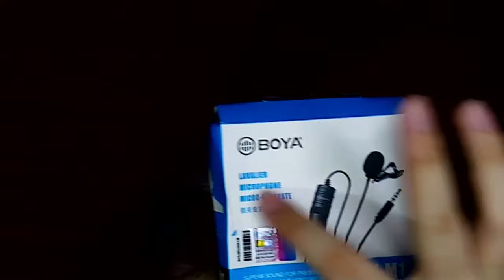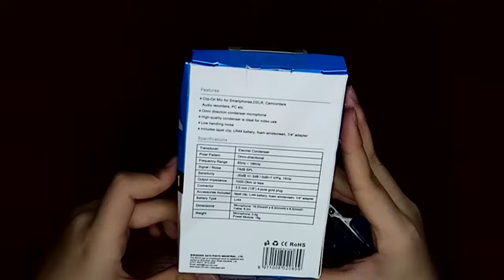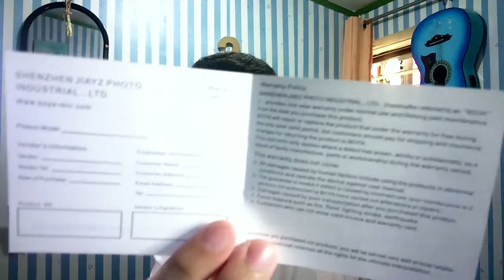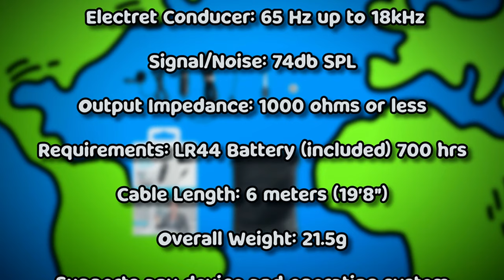BEST BUDGET LAPEL MIC FOR VLOGGING & ONLINE CLASSES - Boya BY-M1 Unboxing and Review 2024! (Shopee)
VIDEO TITLE:

BEST BUDGET LAPEL MIC FOR ONLINE CLASSES & SMALL YOUTUBERS?!? Boya BY-M1 Lav Microphone Unboxing and Review 2021

DESCRIPTION:

Hey People of Earth, welcome back to another video for this channel! In today's video, I will be unboxing and reviewing the BOYA ® Boya BY-M1 Lavalier Microphone (lapel mic with clip). It has a lot of features that you need to konw including the audio quality, accessories and price all in this video so watch 'til the end. Don't worry because this microphone supports all devices and it's very budget-friendly at a low cost (Lazada & Shopee 6.6 & 7.7 Mega Sale). This video also offers mic test and sound quality check as you watch the video so sit back, relax and enjoy the show. EARTHLY NUMBA' ONE!!!

Gaming, Unboxing & Reviews, How-to's, and other FUN contents as well. 👍

Binge Watch On All My EXCITING & CRAZY Videos Here! - Earthly Gameplays & Playthroughs (COLLECTION) | Very Earthly-Being:
Tags and search terms: (Don't mind)
11
12
2021
2020
add to cart
adobe products free
adobe creative cloud for free
alternative
android
apps
apple
apple products
audio editor
audio quality
better audio
bm800
bm800 alternative
bm800 fix
budget mirrorless camera
budget dslr camera
canon
canon m50
content creators
content
create
dslr
dslr cameras
earthlings
earthy
easy tutorial
fix
fixed price
for cellphones
free
free editing softwares 2021
free games 2021
fujifim
good quality
green
highly compressed
how to activate
how to make internet faster
how to make youtube upload faster
ipad
iphone
lapel
lav
lavalier
lav mic
lapel mic
lapel microphone
lazada
lazada 6.6 sale
lazada haul
lazada green screen
lazada keyboard
lazada mouse
lazada pc
lazada shoes
linux
low spec pc
low price
mac
macbook ro
macOS
mac pro
memes
mic
microphone
mirrorless
mirrorless cameras
nikon
no activation
no log in needed
no malware
no sign up
osu gameplay
osumania
osu!
philippines
potato pc
production
producer
ratings
sale
samsung
samsung a 0
shoppee
shoppee 6.6 sale
shoppee mega sale
shoppee hoodie
shotcut
small youtubers
thumbnail
tutorial
very earthly being
video editing
video editor
video production
wifi
windows 7
windows 8
windows 8.1
windows 10
youtube tips
youtuber
youtube upload